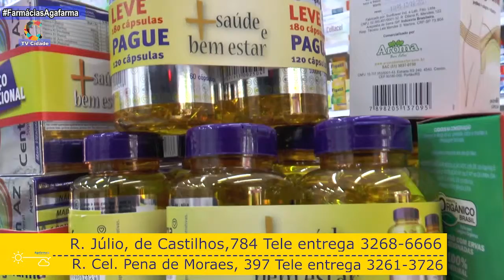Imposto de renda com Claudio do Amaral e Zélia do Amaral - 07/03/2019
APOPENFAR TVCidade, Associação dos aposentados, e pensionistas, de Farroupilha na TV Cidade, Agora no Canal 28 da, OiTV , e SKY pelo satélite, e no App, aplicativo, TV CIDADE FARROUPILHA, no Canal 14 da NET, também no FACEBOOK, Site, Instagram, Twitter, e YouTube